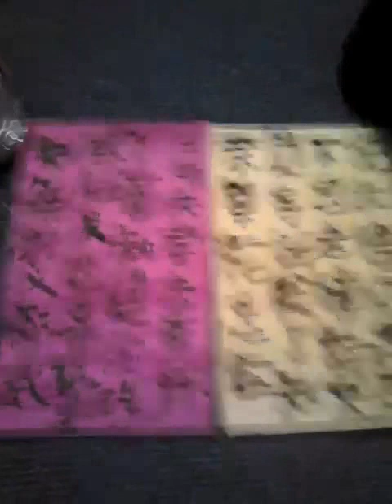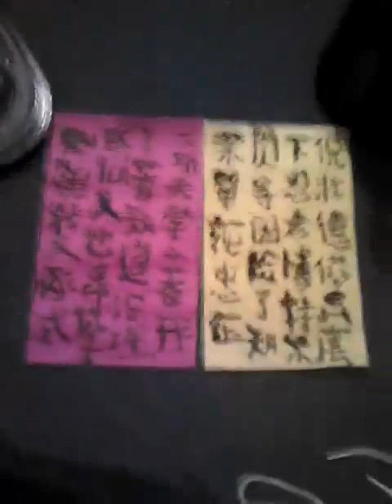lun zai ru li shi wang zhui su fu chao pai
kong fu xüe chi hai ce han te ping tai chie wen li ce huan de meng zhi liao nah ting jiao ben shu shi ben shu te ben shu he hai she